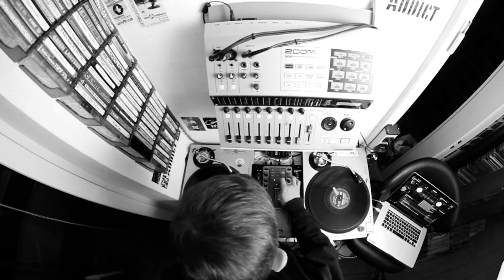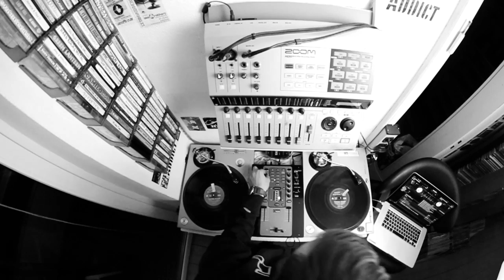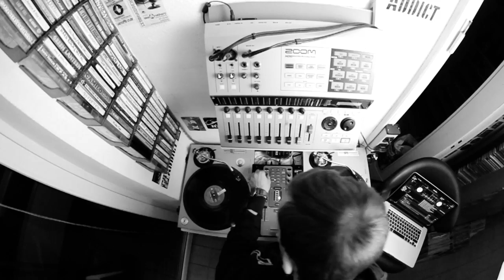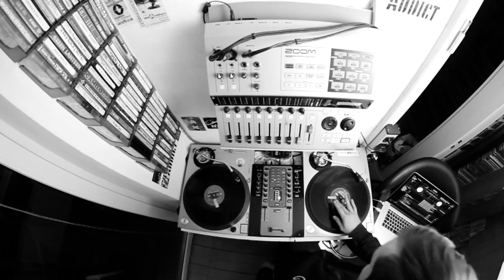Dj Buck - Midnight Mix Session's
Video by Darklight Pictures